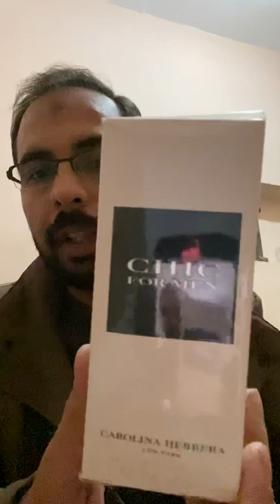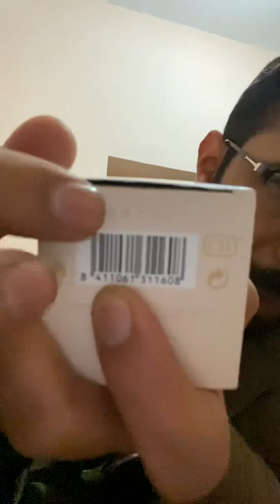Chic for Men by Carolina Herrera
It is a gorgeous warm oriental spicy slightly aquatic scent that opened with a fantastic short lived watermelon, bergamot and harsh pepper that quickly settled to a heart dominated by cardamom, musk and amber and dried down to an amazingly gorgeous tonka, musk, amber combo that I have yet to see rivalled by any fragrance since.